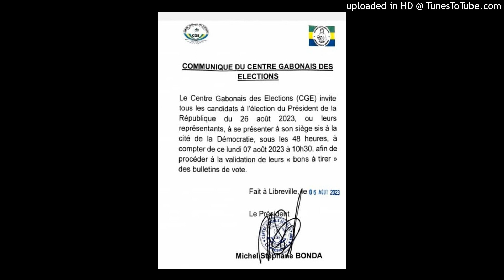Communiqué du Centre gabonais des élections (à l’attention des candidats à la présidentielle)